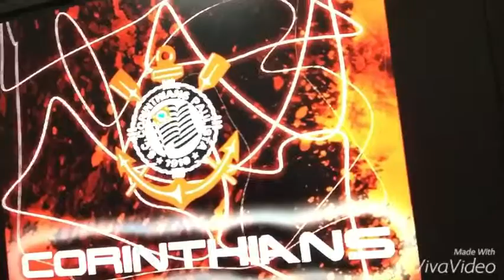Um salve a todos Corinthianos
Salve Corinthians!!!